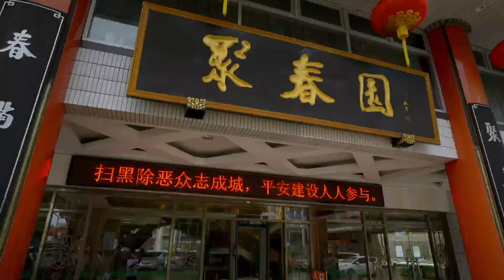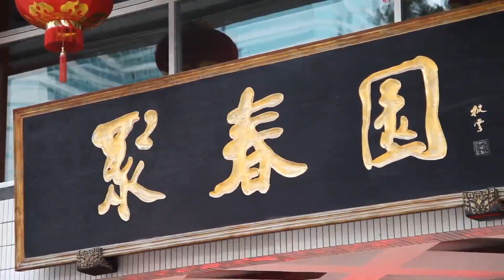《屬於福州的國宴菜》